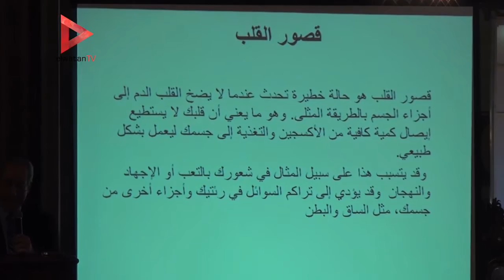رئيس "المصرية لرعاية مرضى القلب": نسبة الإصابة بـ "القلب"  زادت بين الشباب وصغار السن